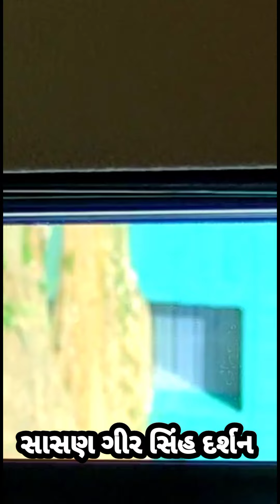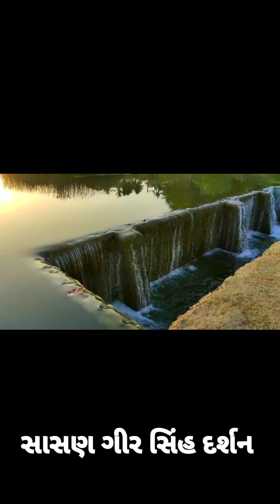SASAN GIR NATIONAL PARK ( સાસણ ગીર સિહં દર્શન ) દેવડિયા પાર્ક Asiatic LION 🦁🐯🐅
SASAN GIR NATIONAL PARK ( સાસણ ગીર સિહં દર્શન ) કેવડિયા પાર્ક Asiatic LION 🦁🐯🐅

how book online tickets gir national park
lion show online booking